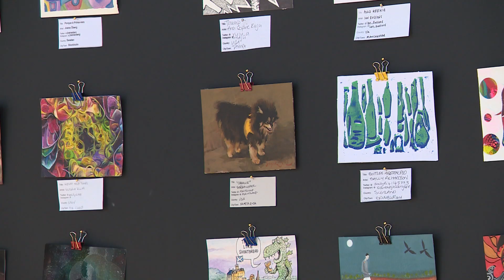TAE19 Edinburgh Scottish TV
Ryan Maher from STV interviews David Sandum and Margaret from Art in Healthcare about the 2019 TAE event hosted in Edinburgh, Scotland by curator Sam Banister